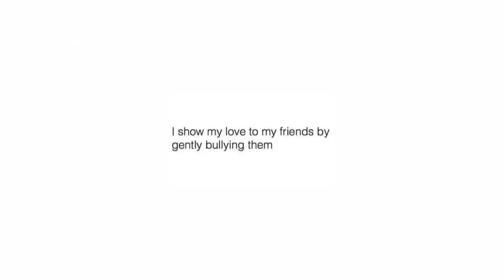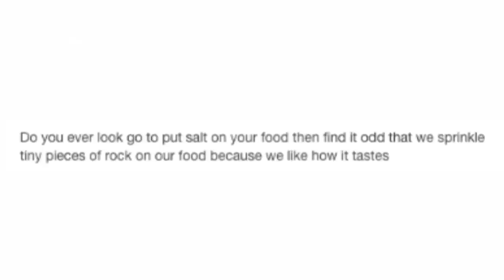Reading Late Night Tumblr Posts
Some of y'all need help.